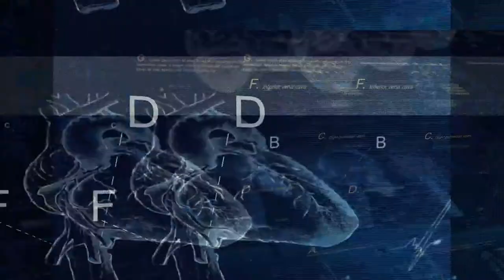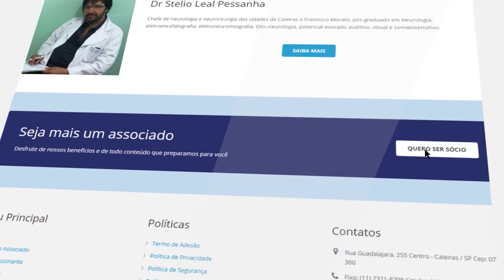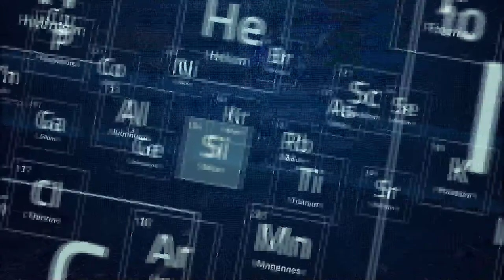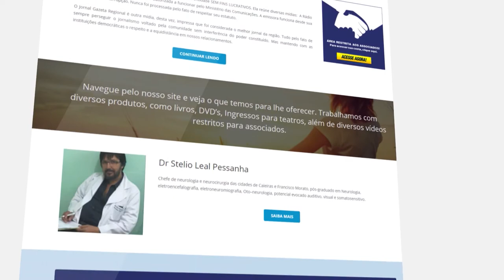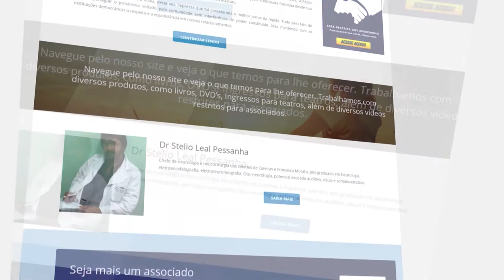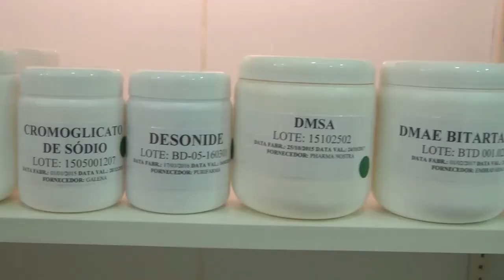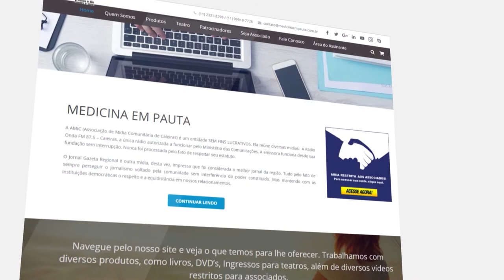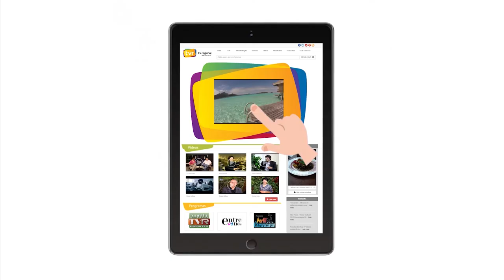Mania de Médico 16 | Cefaleia menstrual, Como viver até 110 anos, Planos básicos de sáude - TVR